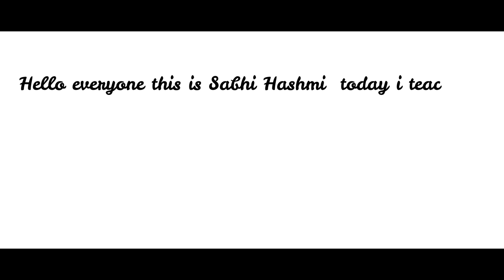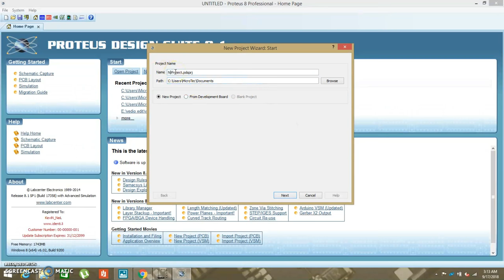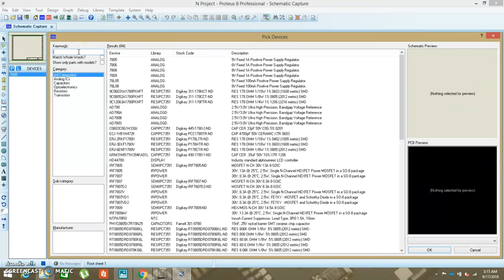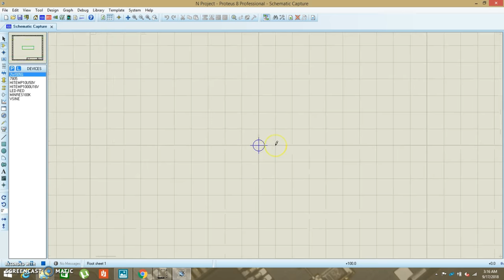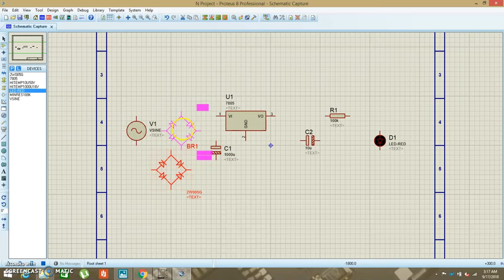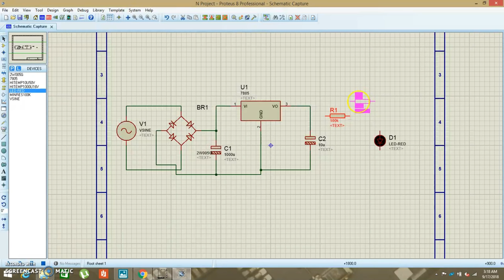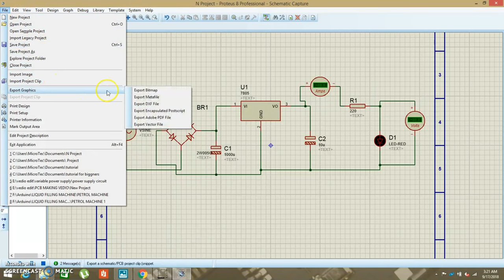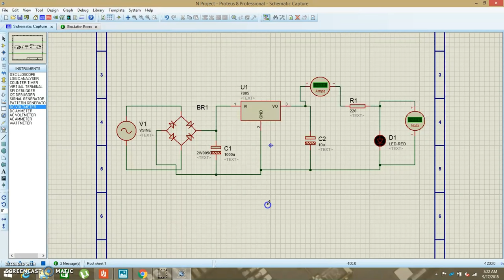How to Use Proteus Tutorial for beginners#1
If you want to design your pcb layout then visit to my fiverr account

Proteus is very user friendly software for simulation and PCB designing as well. Consider following points

1)In ISIS while placing a component, make sure your components have PCB packages (Shown in PCB preview), otherwise you have to add it manually.
2)After building you circuit in ISIS, to to Tools  Netlist to ARES
3)In ARES, first draw the border of PCB.
4)Place the components manually or you can use ‘Auto placer’, Tools  Auto Placer
5)Now wire all the components manually, by following connection guiding lines or you can use ‘Auto 6)router’, Tools  Auto router
7)After placement and routing, you PCB is ready, now you can visualize you PCB using 3D visualizer, which is really a great feature of proteus.
8)You can export your design in PDF to take printout for actual PCB manufacturing from Output  Export graphics  Export PDF file